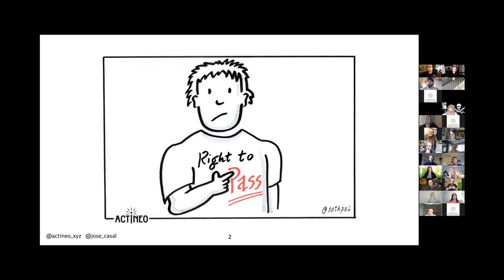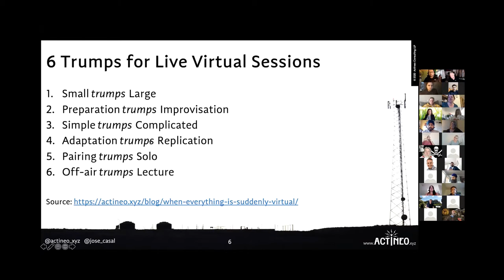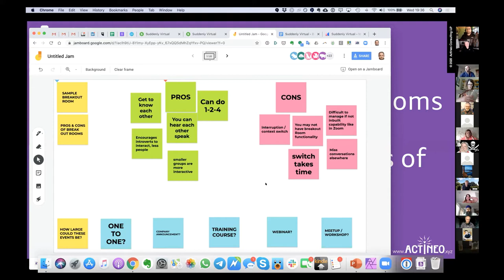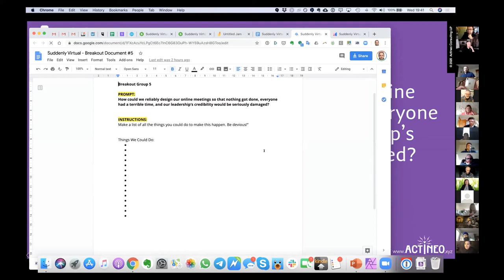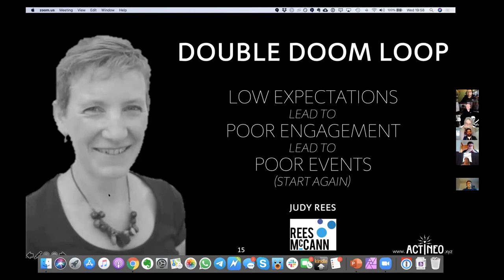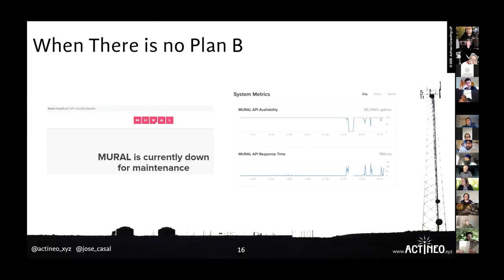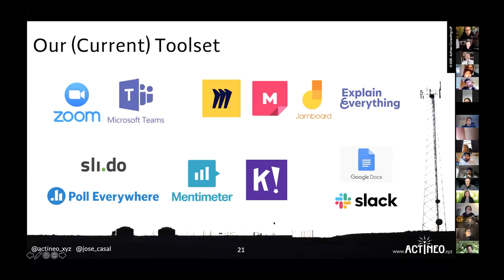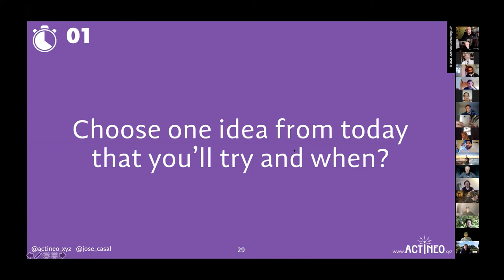Suddenly Virtual - Tips to run awesome virtual events (with Jose Casal & JP Bayley)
Are you Suddenly Virtual? In this event Jose Casal (as Presenter) Jean-Paul Bayley (as Producer) shared tips on how to run awesome virtual events.

Vast swathes of our workforce are suddenly forced to work remotely and we are having to learn quickly how to adapt our working practices to virtual environments.

Actineo is a consultancy specialising in Business Agility Coaching and Training where all its members are fully distributed. They have experienced a lot of successes and failures working remotely. In this presentation and Q&A session, José & JP provided a set of tips and suggestions on what needs to be considered to run awesome virtual events.